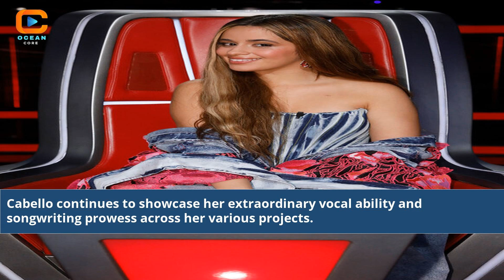Camila Cabello The Voice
why is camila cabello leaving the voice as a coach
was camila cabello ever on the voice as a contestant
camila cabello was she a contestant on the voice
why did camila cabello leave the voice as a coach
will camila cabello return to the voice in 2023
why did camila cabello leave the voice as a judge
why is camila cabello leaving the voice next season
camila cabello on the voice
is camila cabello pregnant on the voice
camila cabello salary on the voice
cast of the voice camila cabello